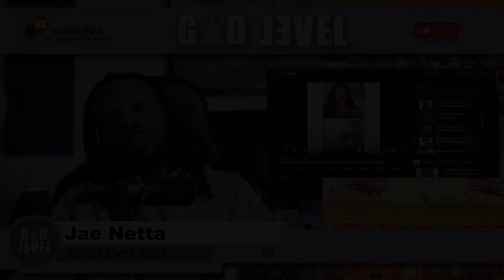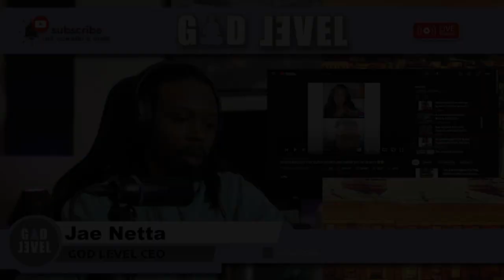Kendra G shocked at 6 figure obese man that wants a skinny wife here what happened....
Into music: @maddhaus3080

Lizzo effect does not work in the favor of Obese men